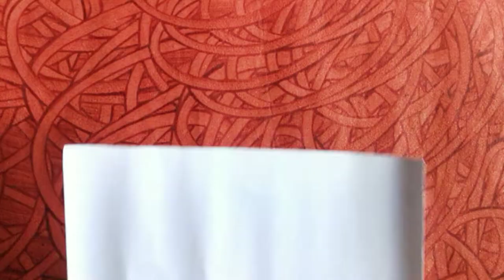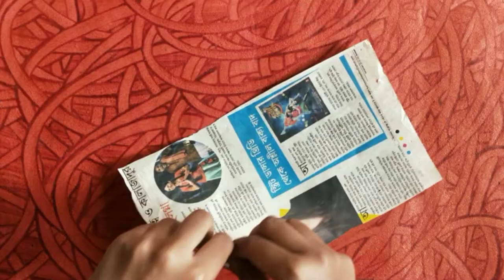Floating coffee cup/home decor/kitchen decor/tea cup/DIY craft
Floating coffee cup/art and craft/diy home decoration idea/kitchen decoration idea/coffee cup/tea cup